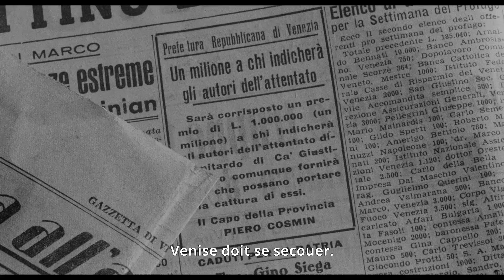Le Terroriste (Il terrorista - 1963) - Bande annonce 2024 HD VOST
Un film de Gianfranco De Bosio

Avec Gian Maria Volontè, Philippe Leroy, Anouk Aimée

Venise, hiver 1943. La Résistance italienne prépare une attaque contre le siège de la Kommandantur. Un homme, surnommé l'Ingénieur, joue un rôle central dans ce plan.

Reprise en version restaurée 27 novembre 2024

© 22 Dicembre Cinematografica / Galatea Film / Société cinématographique Lyre / @lesacaciasdistribution4059 (Rep. 2024)